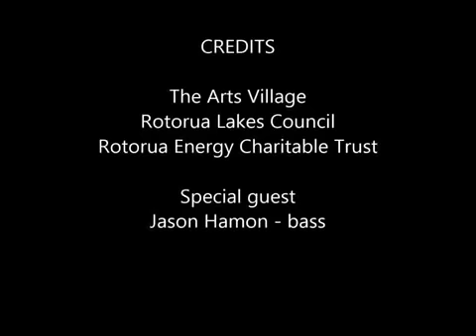Emmilline Henry 'I m so happy'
Performed at The Arts Village Rotorua